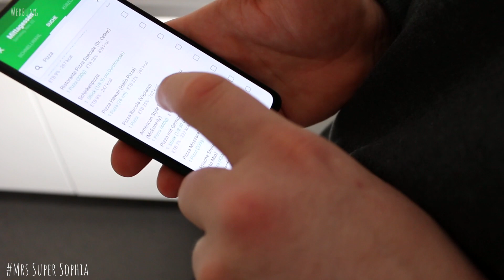DAS passierte nach der 10.000 Kalorien Challenge 😱🔥 VLOG 76 | MrsSuperSophia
In diesem VLOG geht es darum was ich nach der 10.000 Kalorien Challenge gemacht habe. Habe ich die Kalorien mit Training ausgeglichen oder weiter gegessen? Seht selbst:

35% auf Bestseller bei MyProtein über meinen Link und Code: SuperSophia (Werbung)